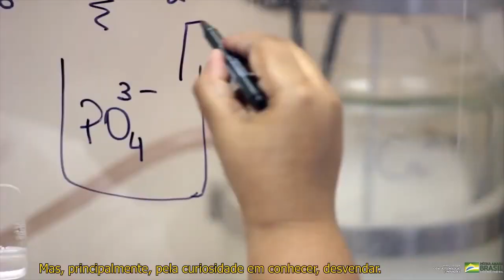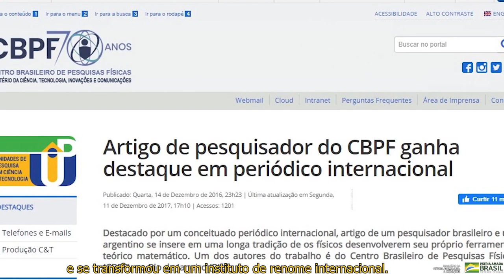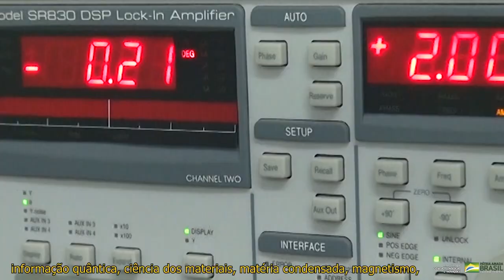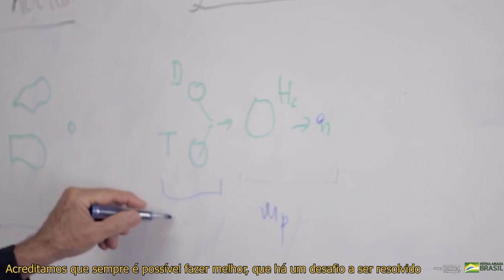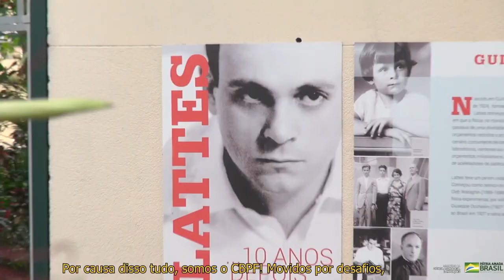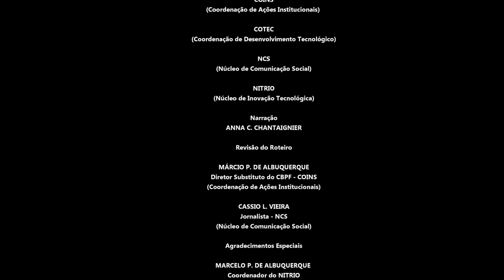Conheça o CBPF | XIII Escola do CBPF